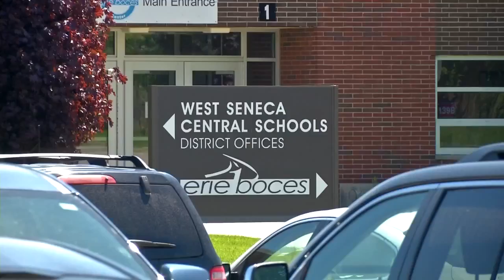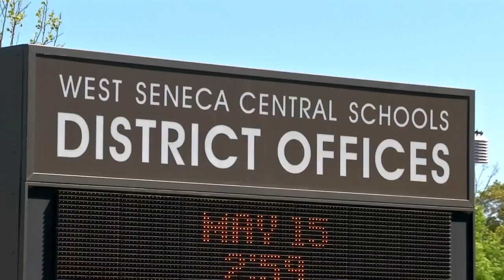High school senior among candidates for West Seneca School Board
18-year-old Matthew Poole joins seven other candidates on school board ballot in West Seneca Tuesday.